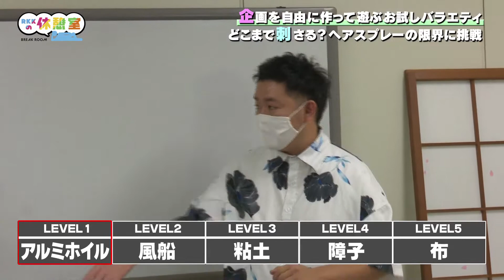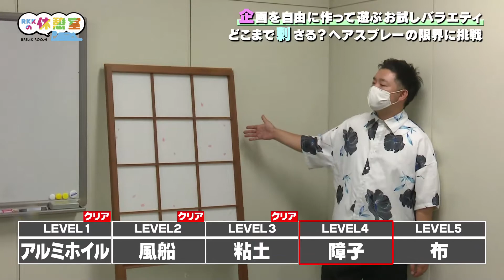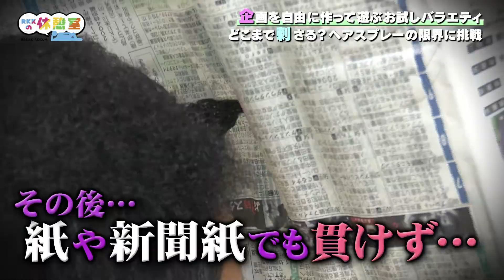#2【調査】ヘアスプレーの限界を調べてみた！【RKKの休憩室】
■RKKの休憩室　(地上波OA：木曜24時53分～)

■ヘアスプレーの限界を調べてみた

ヘアスプレーをまるまる１本使って髪を固定！
様々なものを突き刺して耐久度を調査🔎